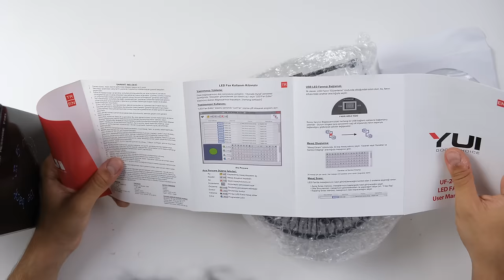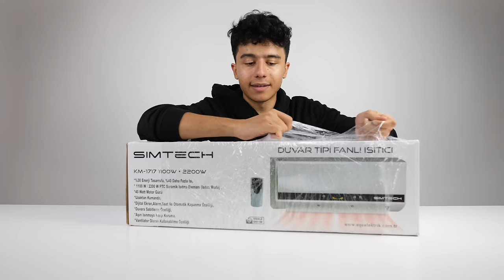TOPLU SERİNLETEN ÜRÜN ALIŞVERİŞİM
Ben Furkan Akman, bu videoda bizi serinlettiğini iddia eden mini klima, taşınabilir fan vb. ilginç ürünlerin kutu açılışı ve ürün incelemesini yaptım. Detaylar videoda, iyi seyirler.